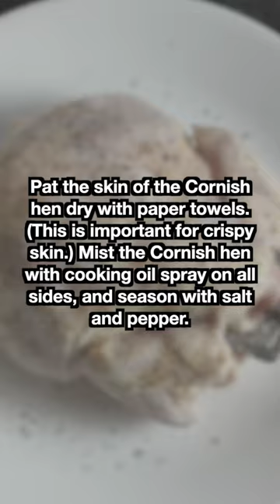Air Fryer Rotisserie Cornish Hen Recipe